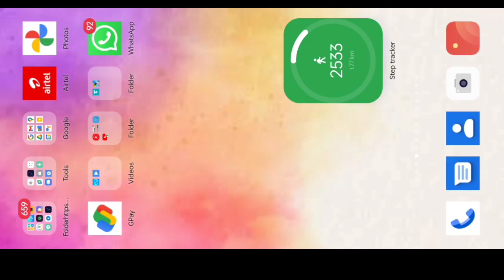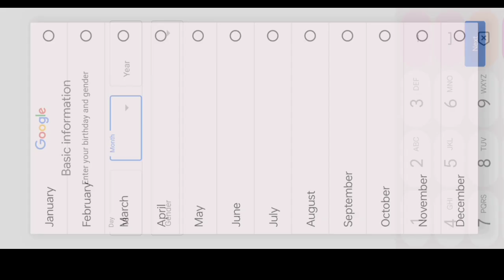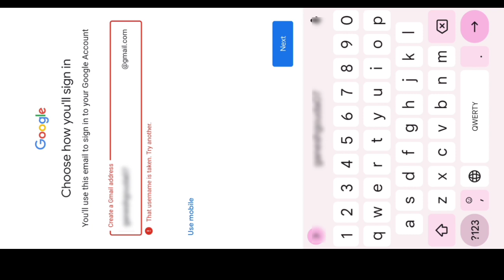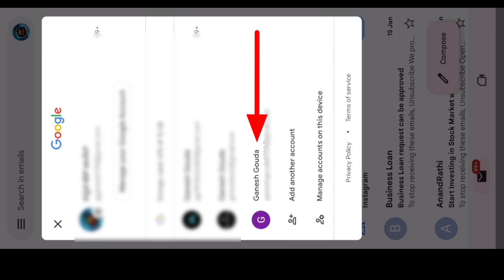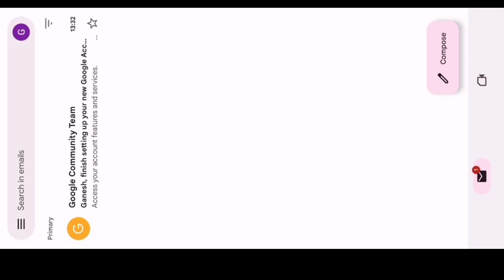How To Create New Gmail Account 2023 | New Gmail Account Create Just 2 minutes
How To Create New Gmail Account 2023 | New Gmail Account Create Just 2 Minute